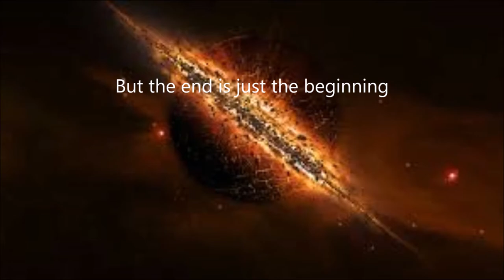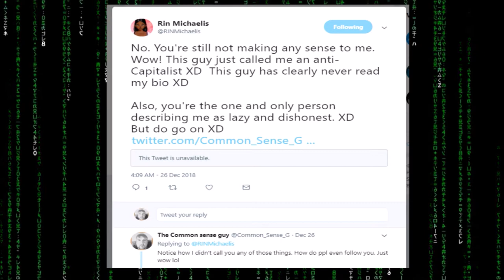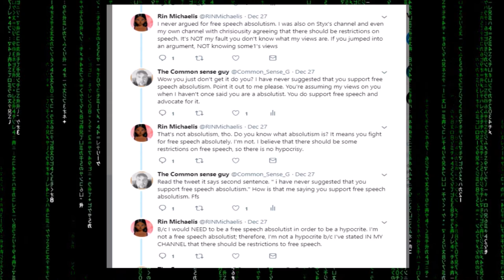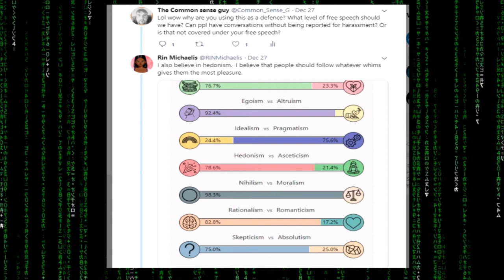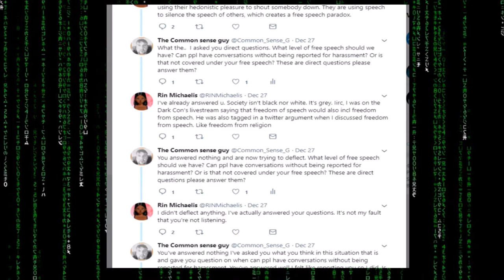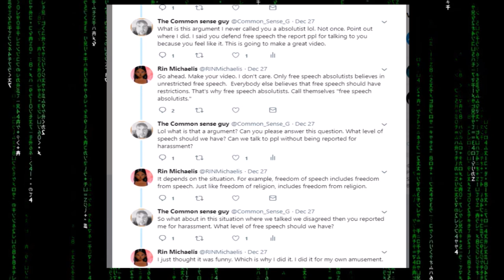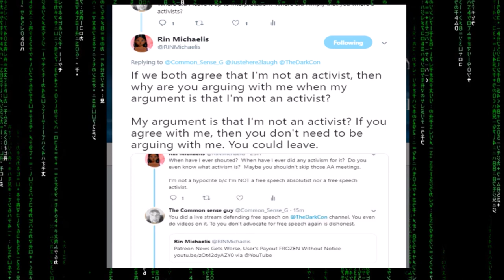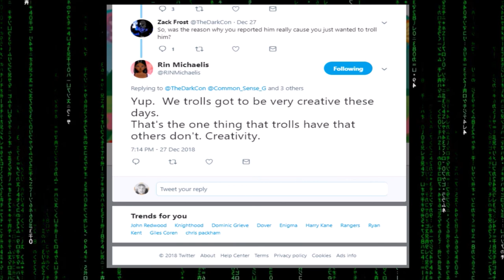RinMichaelis is a hypocrite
so i was on twitter minding my own business when me and rin started a conversation about a topic we disagreed on. She then reported me fro harassment to twitter. later confirming i did nothing to warrant this. it was all a whim and a troll. which would have been fine yet she, rin advocates for free speech on the internet and defends ppls rights to free speech which is great we all should do that. the problem is that shes a hypocrite. she advocates free speech but then restricts ppls free speech that she disagrees with. ON A WHIM.